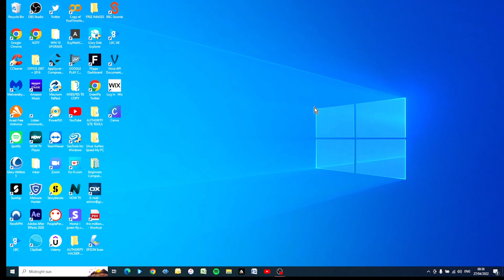How To REMOVE Search Box GRAPHIC After Latest Windows 10 Update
The latest Windows 10 update (April 2022) has added an annoying graphic and text to your Search Box.

Here's how to remove the image and the text!

Thanks to BenSounds.com for the music.